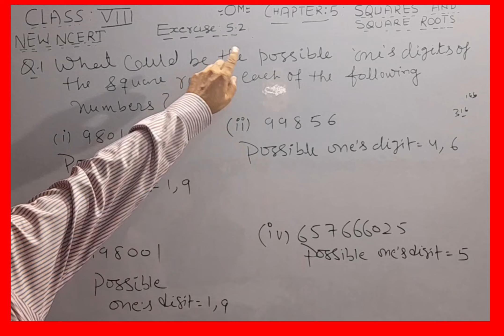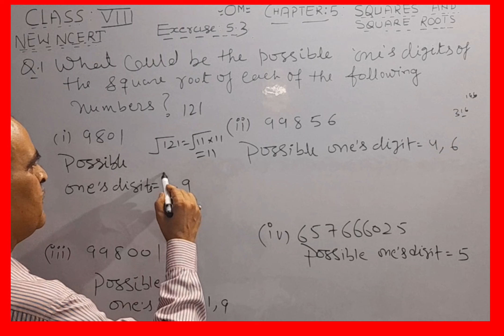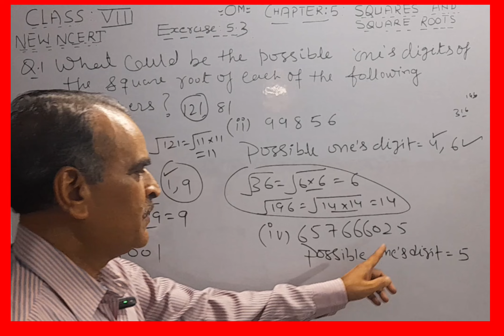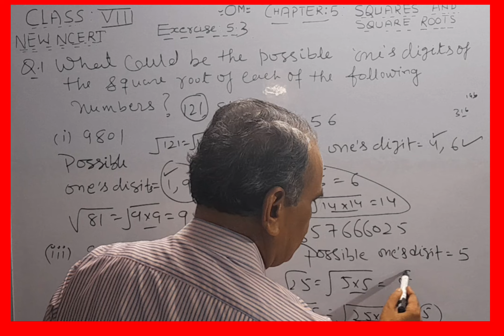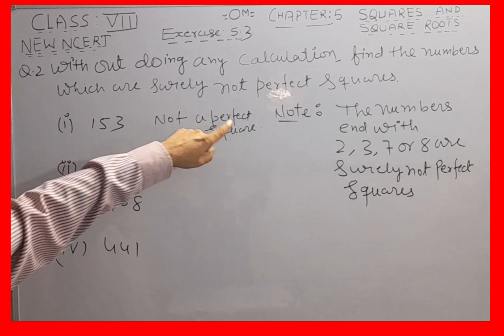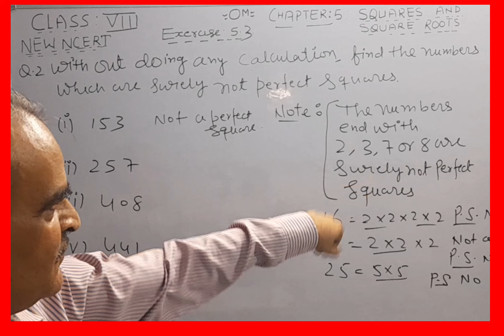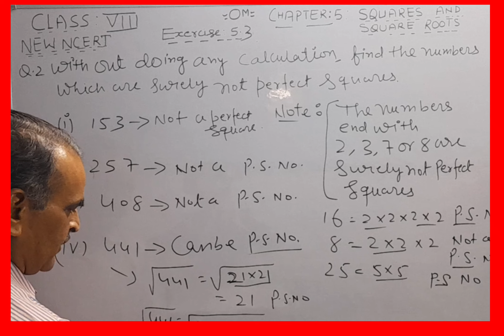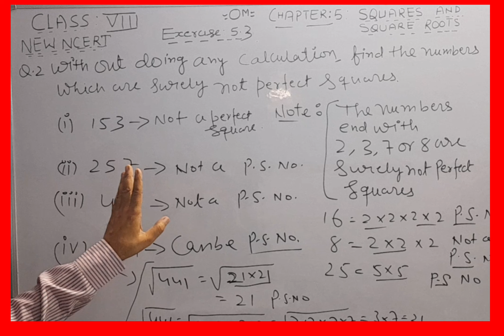CLASS-8 CHAPTER-5 SQUARE AND SQUARE ROOTS EXERCISE 5.3 Q NUMBER 1ST AND 2ND ALL PARTS